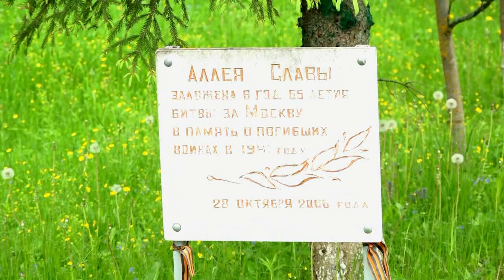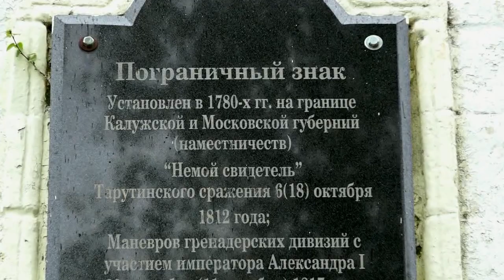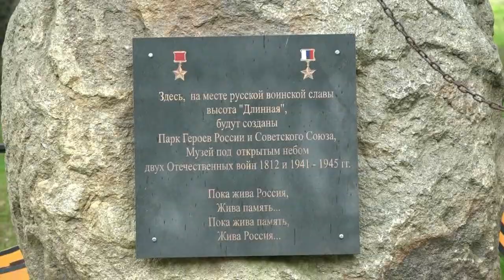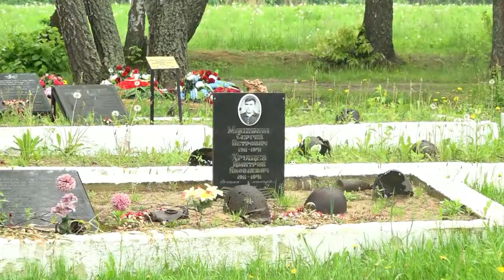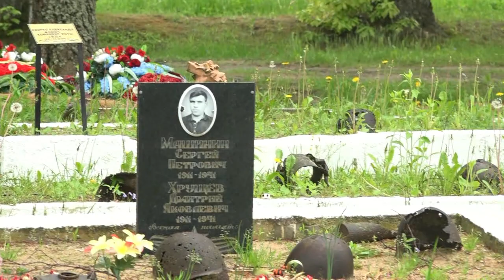Мемориал «Поле воинской славы 1812 и 1941 годов — высота "Длинная"» д. Кузовлево пос. Роговское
Иерей Александр  и прихожане
Храма иконы Божией Матери «Нечаянная радость»
совершили поездку 29 мая 2021 года